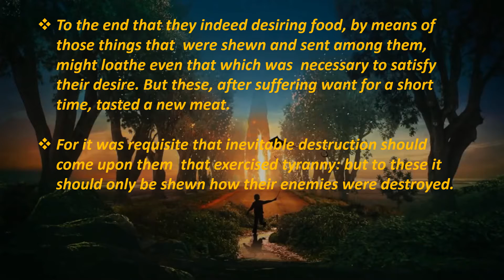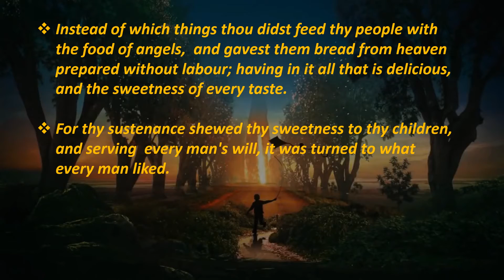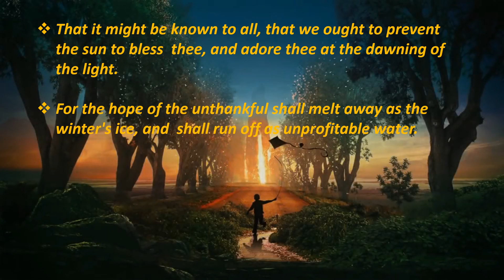The Wisdom Solomon: Part-17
Solomon is known for being the king of Israel who built the first Temple in Jerusalem. He was also the second (after his father, David) and last king of a unified Israel, which was at the height of its power during his reign. He is known for stories told in the Bible about his wisdom. King Solomon has written more than 3000 Proverbs and part of his proverbs are in Bible.